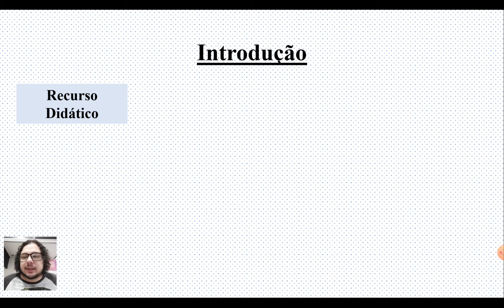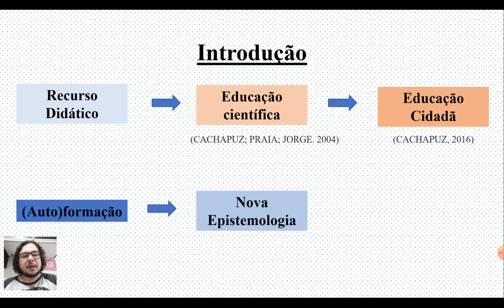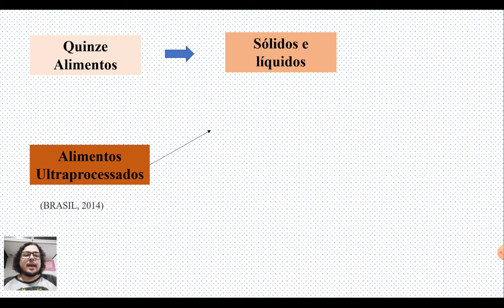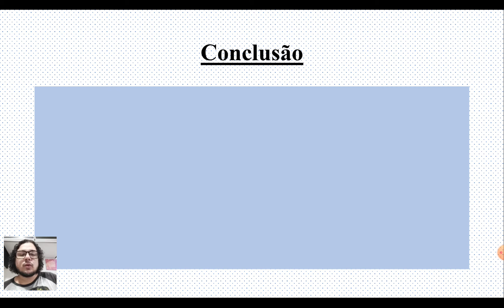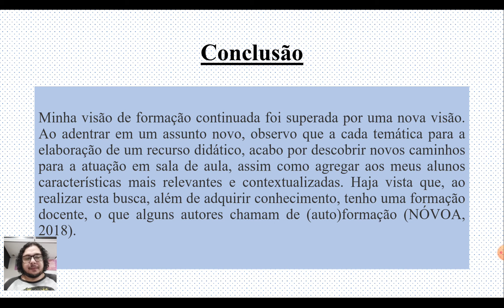PRODUÇÃO DE UMA GINCANA SOBRE ALIMENTOS ULTRAPROCESSADOS E (AUTO)FORMAÇÃO DE PROFESSORES DE QUÍMICA